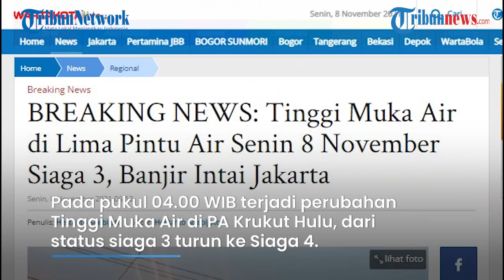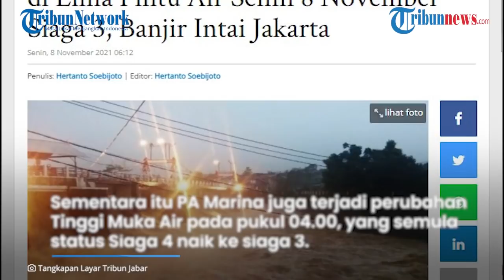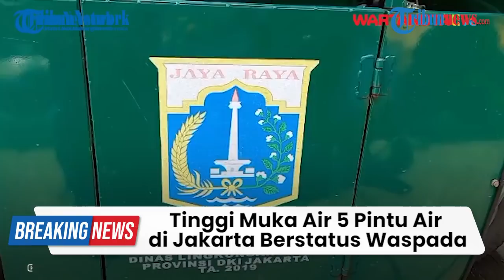BREAKING NEWS: Senin 8 November 2021 Tinggi Muka Air 5 Pintu Air di Jakarta Berstatus Waspada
TRIBUN-VIDEO.COM - Senin (8/11/2021) pukul 05.00 WIB, tinggi muka air di lima pintu air (PA) di Jakarta berstatus Siaga 3 atau waspada.

Sehingga, beberapa wilayah di Jakarta berpotensi akan mengalami banjir.

Dikutip dari WartaKotalive.com, kelima pintu air itu adalah PA Pesanggrahan, PA Angke Hulu, PA Manggarai, PA Pasar Ikan dan PA Marina Ancol.

Berdasarkan informasi yang dirilis Dinas SDA DKI Jakarta di laman @DinasSDAJakarta, Senin (8/11/2021) pagi menyebutkan, pada pukul 02.00 WIB terdapat empat Pintu Air yang berstatus siaga 3.

Keempat pintu air itu adalah PA Pesanggrahan, PA Angke Hulu, PA Manggarai, dan PA Krukut Hulu.

Kondisi Tinggi Muka Air di empat Pintu Air tersebut bertahan hingga pukul 03.00 WIB.

Satu jam kemudian, yaitu pada pukul 04.00 WIB terjadi perubahan Tinggi Muka Air di PA Krukut Hulu, dari status siaga 3 turun ke Siaga 4.

Sementara itu PA Marina juga terjadi perubahan Tinggi Muka Air pada pukul 04.00, yang semula status Siaga 4 naik ke siaga 3.

Perubahan Tinggi Muka Air terjadi lagi pada pukul 05.00 di PA Pasar Ikan, yang sebelumnya berstatus Siaga 4 naik ke siaga 3.

Sebagai informasi, siaga 3 artinya, hujan yang terjadi menyebabkan terjadinya genangan air di lokasi-lokasi tertentu tetapi kondisinya masih belum kritis dan membahayakan.

Meski demikian bila status siaga III sudah ditetapkan, masyarakat sebaiknya mulai berhati-hati dan mempersiapkan segala sesuatunya dari berbagai kemungkinan bencana banjir. (Tribun-Video.com/ WartaKotalive.com)

Artikel ini telah tayang di WartaKotalive.com dengan judul BREAKING NEWS: Tinggi Muka Air di Lima Pintu Air Senin 8 November Siaga 3, Banjir Intai Jakarta,